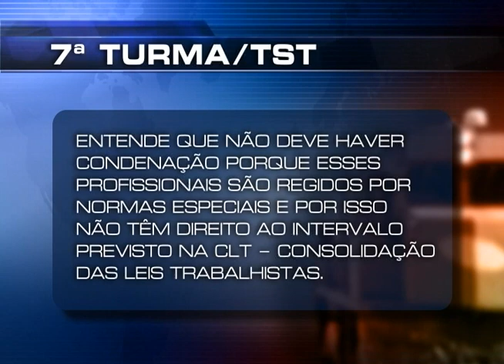Turma decide que ferroviário maquinista não tem direito a intervalo intrajornada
A Sétima Turma do Tribunal Superior do Trabalho, de forma unânime, deu provimento a recurso da ALL - América Latina Logística Malha Paulista S.A, e excluiu condenação ao pagamento de horas extras a maquinista ferroviário, categoria "C", que não usufruía de intervalo intrajornada. A Turma concluiu que esses profissionais são regidos por normas especiais e não fazem jus ao intervalo previsto no artigo 71 da Consolidação das Leis do Trabalho, já que o tempo concedido para refeições é computado como trabalho efetivo.